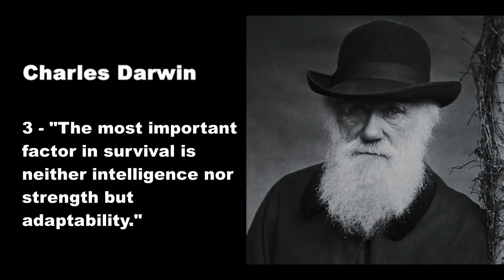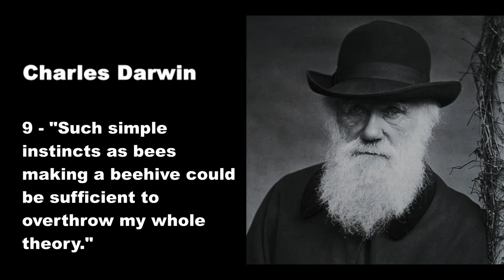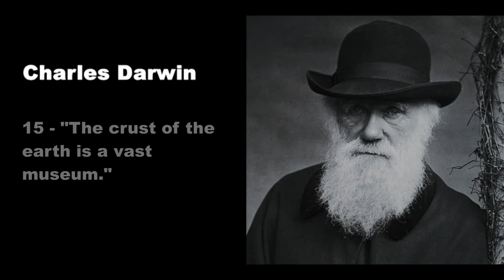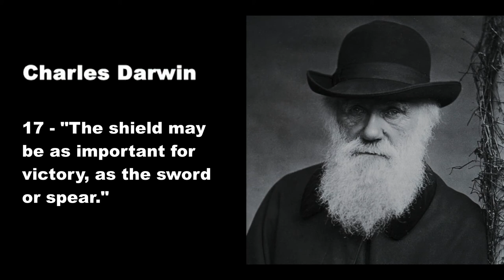20 Inspirational Charles Darwin Quotes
Charles Robert Darwin

February 1809 – 19 April 1882) was an English naturalist, geologist and biologist,[7] best known for his contributions to evolutionary biology.[I] His proposition that all species of life have descended from a common ancestor is now widely accepted and considered a fundamental concept in science.[8] In a joint publication with Alfred Russel Wallace, he introduced his scientific theory that this branching pattern of evolution resulted from a process that he called natural selection, in which the struggle for existence has a similar effect to the artificial selection involved in selective breeding.[9] Darwin has been described as one of the most influential figures in human history,[10] and he was honoured by burial in Westminster Abbey.[11]

Darwin published his theory of evolution with compelling evidence in his 1859 book On the Origin of Species.[12][13] By the 1870s, the scientific community and a majority of the educated public had accepted evolution as a fact. However, many favoured competing explanations that gave only a minor role to natural selection, and it was not until the emergence of the modern evolutionary synthesis from the 1930s to the 1950s that a broad consensus developed in which natural selection was the basic mechanism of evolution.[14][15] Darwin's scientific discovery is the unifying theory of the life sciences, explaining the diversity of life.[16][17]

Darwin's early interest in nature led him to neglect his medical education at the University of Edinburgh; instead, he helped to investigate marine invertebrates. Studies at the University of Cambridge (Christ's College) encouraged his passion for natural science.[18] His five-year voyage on HMS Beagle established him as an eminent geologist whose observations and theories supported Charles Lyell's conception of gradual geological change, and publication of his journal of the voyage made him famous as a popular author.[19]

Puzzled by the geographical distribution of wildlife and fossils he collected on the voyage, Darwin began detailed investigations and in 1838 conceived his theory of natural selection.[20] Although he discussed his ideas with several naturalists, he needed time for extensive research, and his geological work had priority.[21] He was writing up his theory in 1858 when Alfred Russel Wallace sent him an essay that described the same idea, prompting immediate joint publication of both their theories.[22] Darwin's work established evolutionary descent with modification as the dominant scientific explanation of diversification in nature.[14] In 1871 he examined human evolution and sexual selection in The Descent of Man, and Selection in Relation to Sex, followed by The Expression of the Emotions in Man and Animals (1872). His research on plants was published in a series of books, and in his final book, The Formation of Vegetable Mould, through the Actions of Worms (1881), he examined earthworms and their effect on soil.